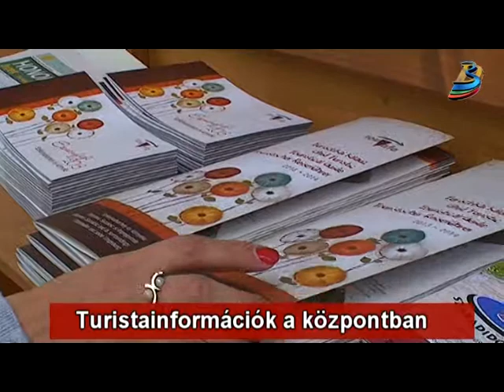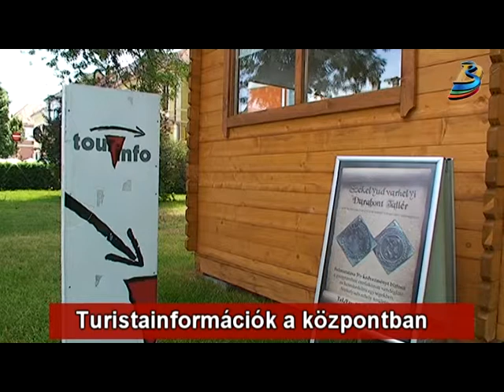Turistainformációk a központban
Népszerű a városközpontban tavaly év végén felállított információs pont, amely május elejétől, a turistaszezon beindultával tölti be rendeltetésének megfelelő szerepét. Naponta 15-20 turista kéri az információs pont segítségét, amely szórólapokkal, térképekkel és egyéb hasznos információkkal szolgál az érdeklődőknek.